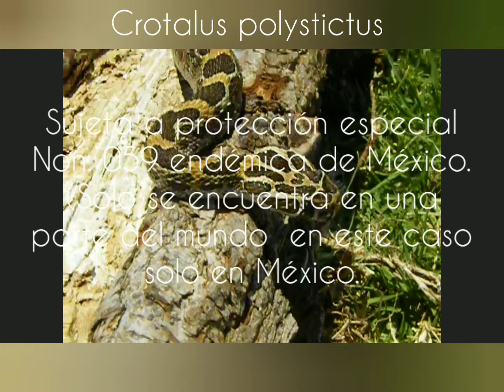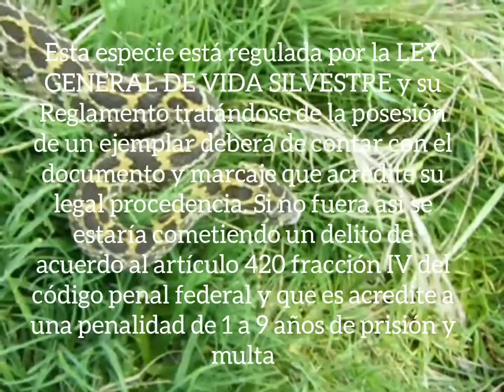2 de junio de 2021